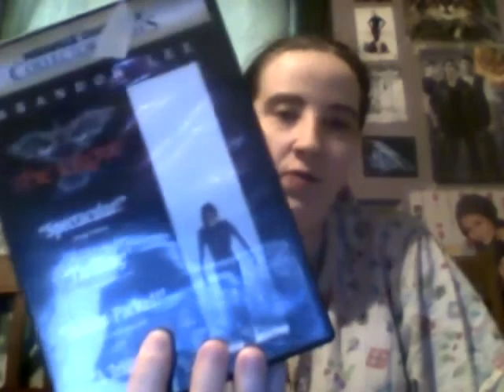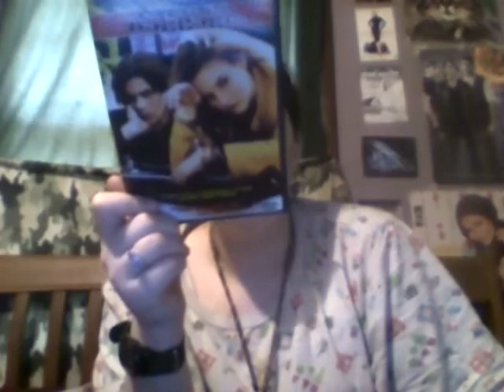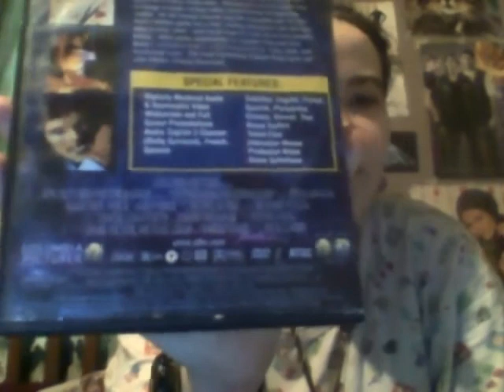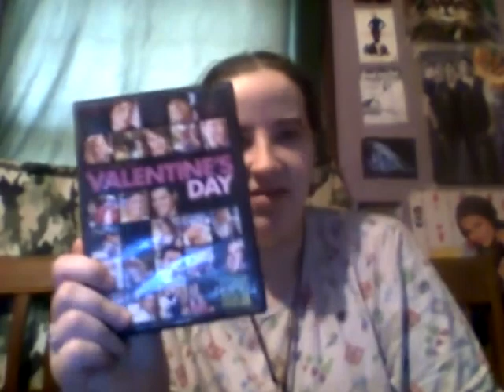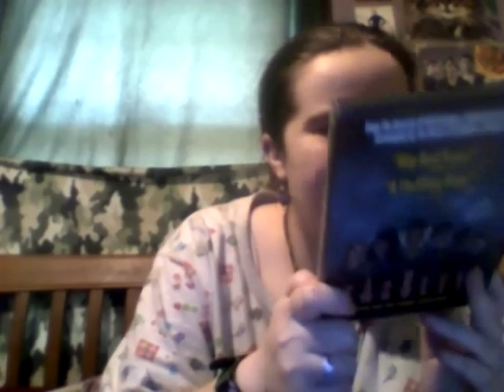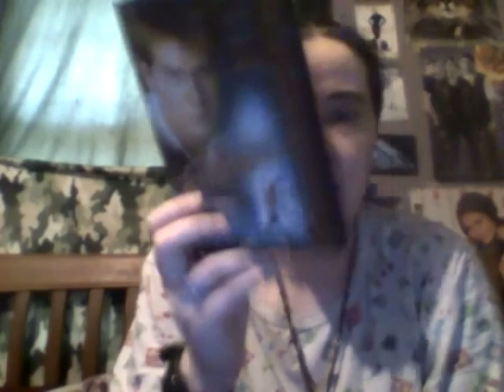movie wrap up feb